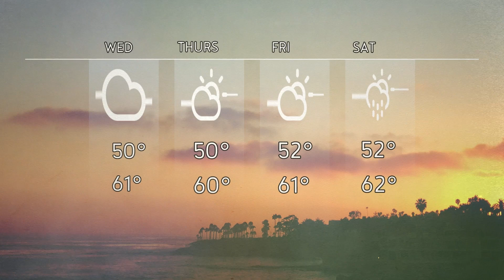Weather Forecast, March 14, 2023